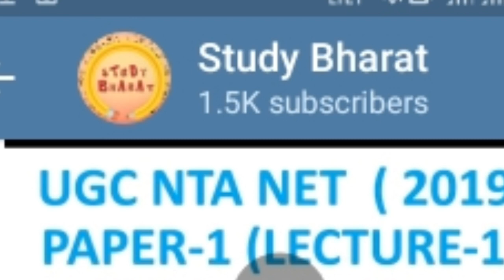Commerce free coaching ugc nta net 2019